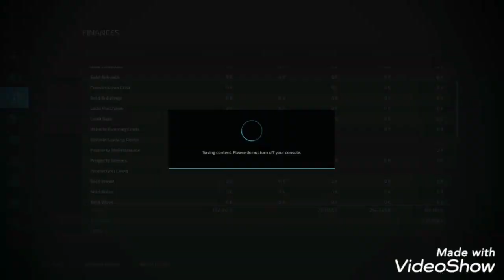lifting silage on calmsden farm fs 22